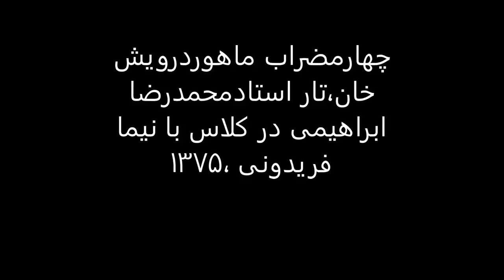چهارمضراب ماهوردرویش خان،تار استادمحمدرضا ابراهیمی در کلاس با نیما فریدونی ،1375.mp4